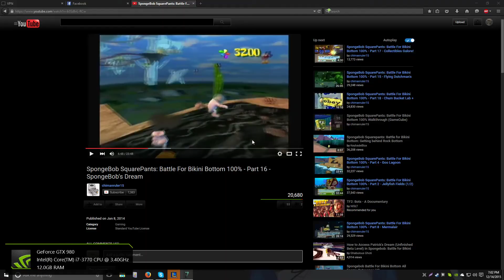7 Days to Die | wtf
GPU: GeForce GTX 980
CPU: Intel(R) Core(TM) i7-3770 CPU @ 3.40GHz
Memory: 12.00 GB RAM (11.94 GB usable)
Current resolution: 1920 x 1080, 60Hz
Driver version: 359.06
Operating system: Microsoft Windows 10 Home